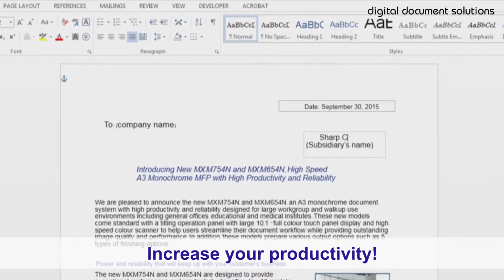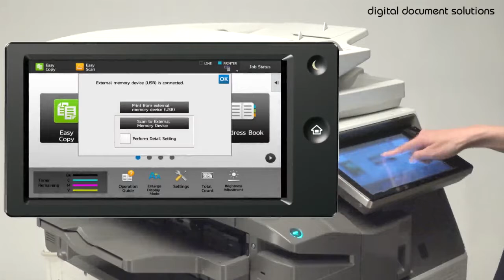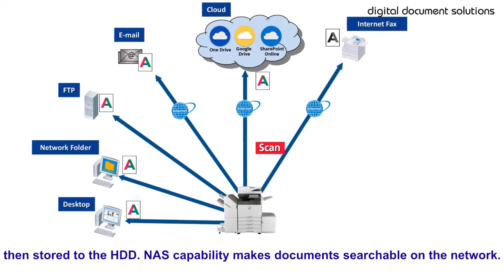Sharp Photocopier CR4 Series 2017 - Digital Document Solutions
Showcase of some of the great new features on the Sharp CR4 Colour A3 Multifunction photocopiers.